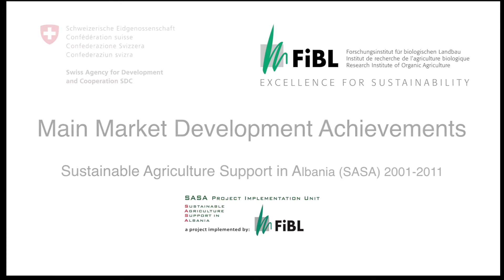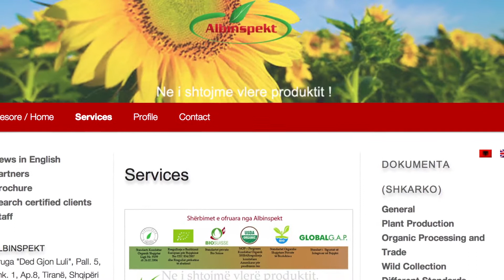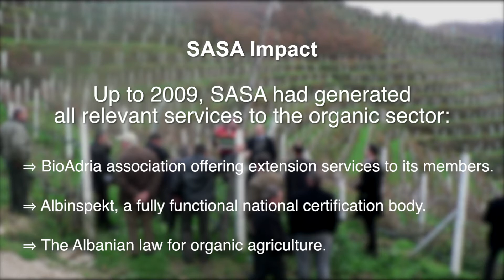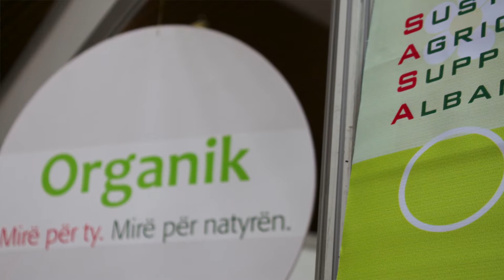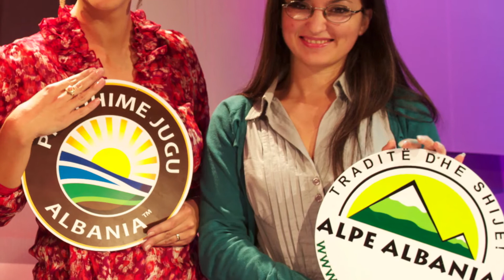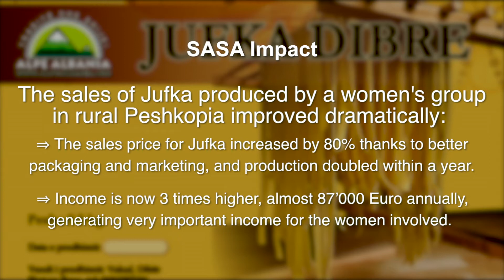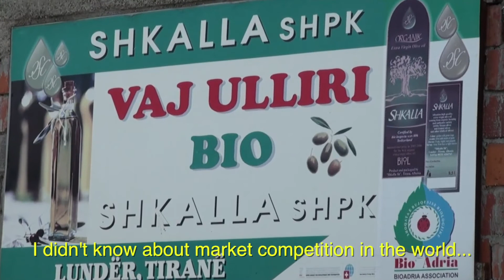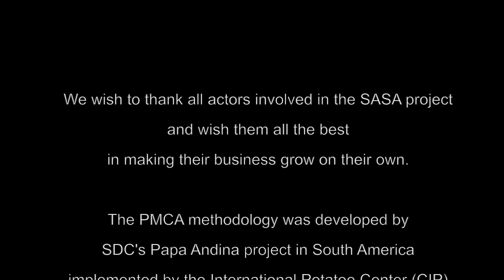Sustainable Agricultural Support in Albania: Main Market Development Achievements (Nov. 2011)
The Swiss funded project Sustainable Agricultural Support in Albania (SASA) was implemented by the Research Institute of Organic Agriculture (FiBL) from 2001 to 2011. This video presents the main achievements of the project in regard to organic sector development and highlights the main market development outcome obtained through the application of the Participatory Market Chain Approach (PMCA) methodology. In the video, involved stakeholders, evaluators and project team members describe the impact and sustainability of the interventions undertaken as part of the SASA project.